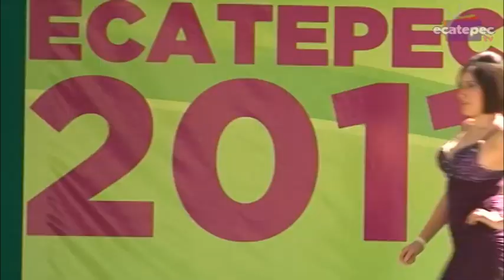Presentan aspirantes a Señorita Ecatepec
Las 19 candidatas que participan en el certamen Señorita Ecatepec 2011 se presentaron en su primer pasarela, previo a la final que se disputarán el próximo 10 de diciembre para representar a su municipio y dar a conocer los lugares turísticos y de interés.